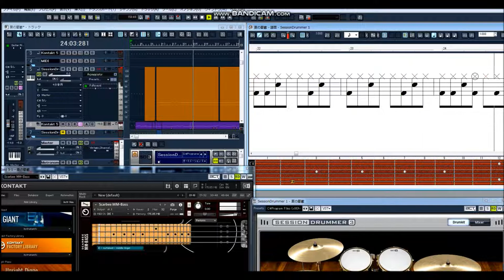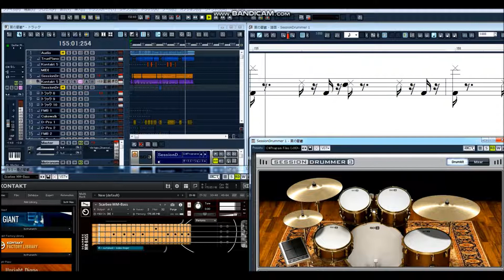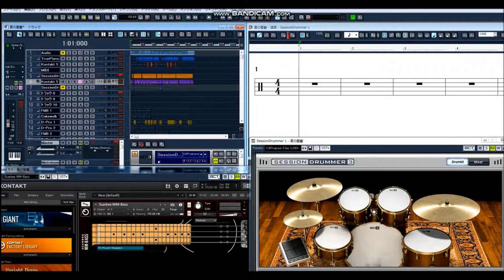【AOR】L'Arc~en~Ciel/ 夏の憂鬱～time to say good-bye～ ～Guitar less version～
ギター以外のパートは打ち込みで作成し、ギターは弾いています。